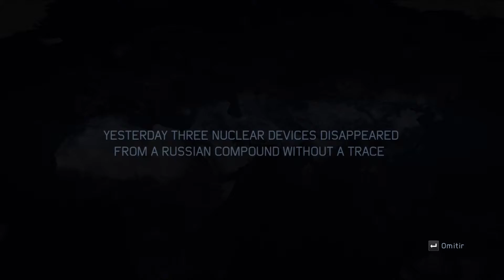Tom Clancy's H.A.W.X. 2 #1 "CONTACTO" | GAMEPLAY ESPAÑOL PC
Secuela del simulador de vuelo HAWX, que al igual que su predecesor vuelve a inspirarse en los libros de Tom Clancy, en su propuesta de convertirnos en pilotos de élite para controlar sistemas de aviación con tecnología punta. La historia sigue a un piloto estadounidense de HAWX, un piloto ruso y un piloto británico que lidian con un plan para aumentar el poder ruso.